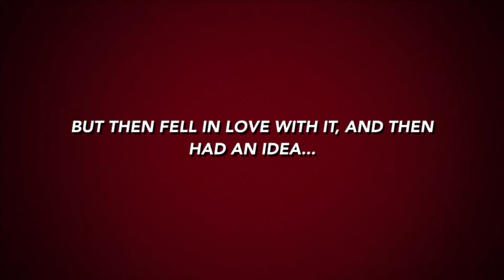Updated Home Alone Ranking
Movies to Rank:
Home Alone: Lost in New York (1992)
Home Alone 3 (1997)
Home Alone 4 (2002)
Home Alone: The Holiday Heist (2012)
Home Sweet Home Alone (2021)

Content Chapters:
00:00 Intro
01:43 #6
02:35 #5
03:27 #4
04:27 #3
05:45 #2
06:42 #1 and Closing